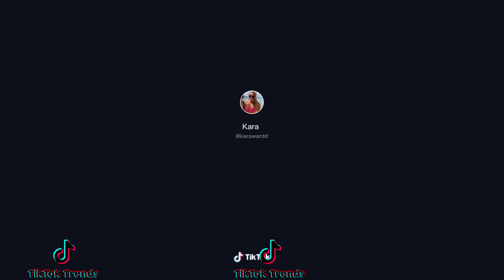Mood Challenge "Why you always in a mood?, F*ckin ’round, actin’ brand new" | TIKTOK COMPILATION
(it's not necessary to donate but it is greatly greatly greatly appreciated)